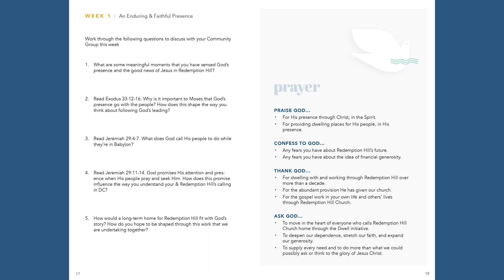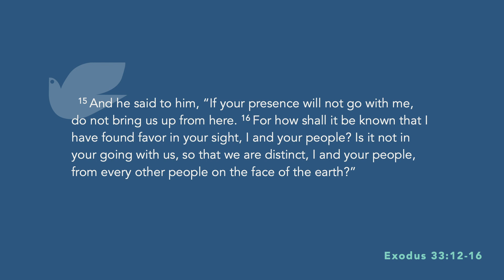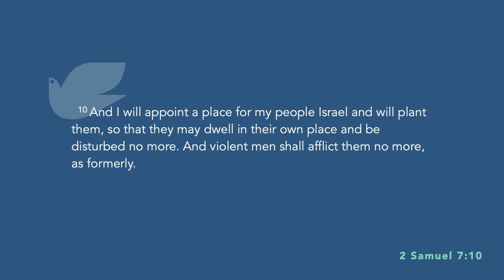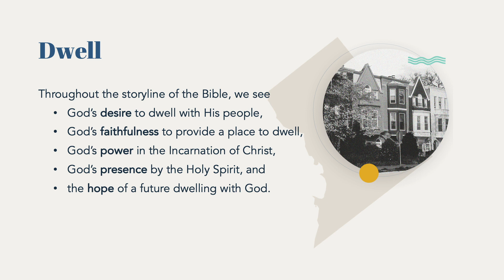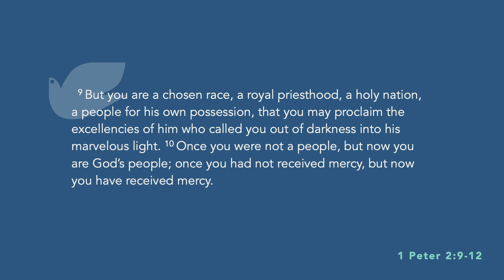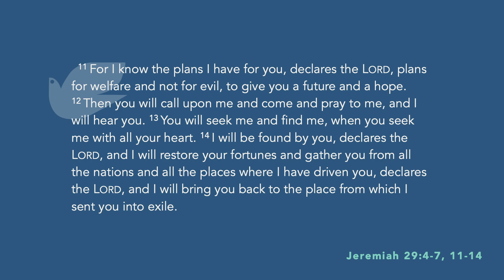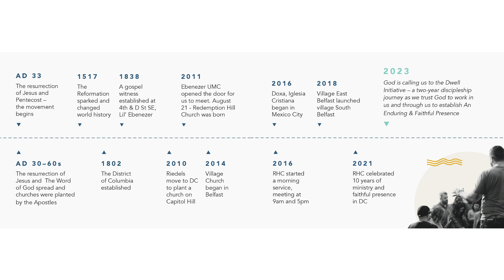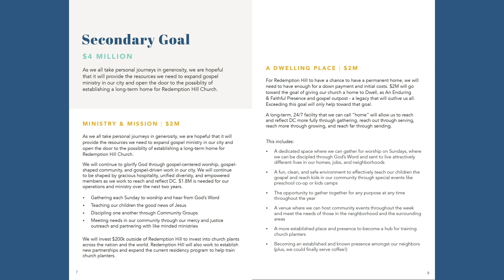An Enduring & Faithful Presence - Jeremiah 29:4-7, 10-14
Throughout Scripture, we see that God’s presence dwells with His people. Like Moses at Mount Sinai, we don’t want to go anywhere if God’s presence isn’t with us (Exo. 33:12-16). We also want to follow the call to dwell in our city, building houses, planting gardens, and investing into the good of the city (Jer. 29:4-7). In our own lives, we experience God’s presence in the Spirit, through Christ.

Our deep desire is that we would Dwell more deeply in God’s presence both individually and as a people and that Redemption Hill will have An Enduring & Faithful Presence here in DC. We hope to find a place that RHC can call home, where we can establish a lasting presence that will be a hub for ministry and a rooted commitment to the good of our city.

On Sunday we begin the journey together by exploring these themes across the pages and storyline of Scripture.